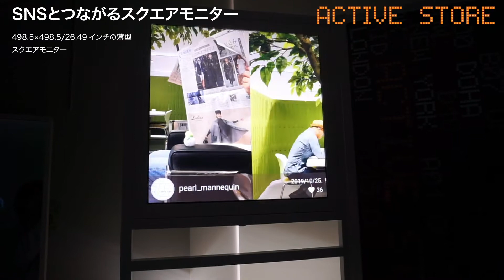SNSとつながるスクエアモニター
【この商品について】
POP UPストアなど、旬な情報を配信する展開に最適です。

【「ACTIVE STORE」とは？】
これから消費者に支持されるリアル店舗とは、情報発信力の高い”体験型店舗”であると考えます。パールイデアでは、情報発信型の次世代リアル店舗を「ACTIVE STORE（アクティブストア）」と定義し、ショールーム展開をしています。